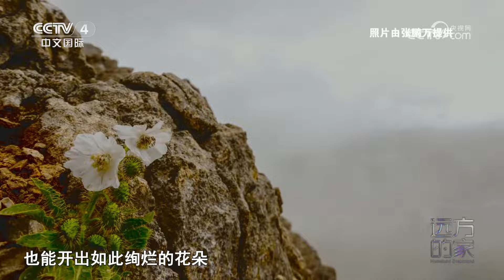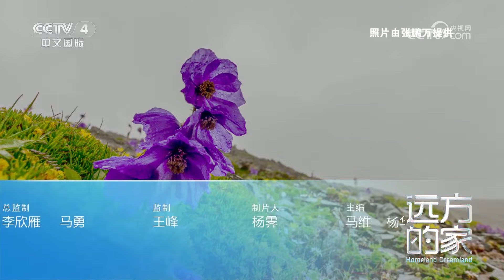《远方的家》 20231006 山河锦绣看中国 彩云之南 四季长卷|CCTV中文国际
本期节目主要内容：
    地处中国西南边陲的云南，有着“彩云之南”的美称，云南境内多高原山地，大山大川，雄浑壮阔，气势磅礴。人们常说云南是“云的故乡”，那里的高岭深谷之间云雾缭绕，宛如仙境。
（《远方的家》 20231006 山河锦绣看中国 彩云之南 四季长卷）